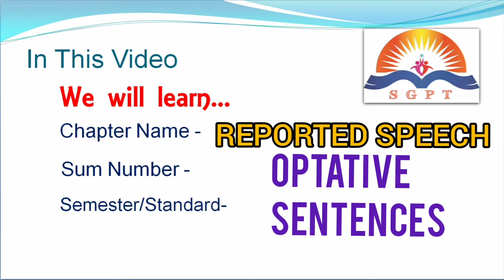REPORTED SPEECH/ OPTATIVE SENTENCES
OPTATIVE SENTENCES